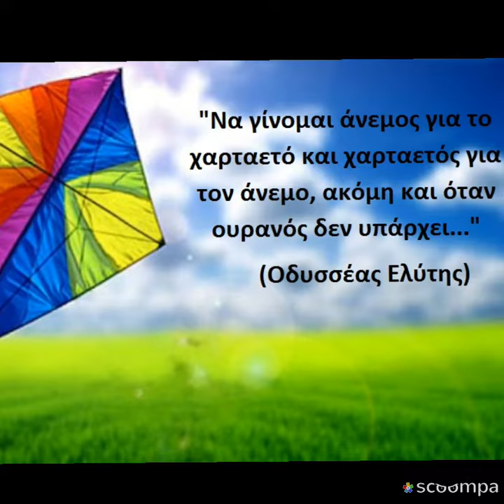,Καλή Καθαρά Δευτέρα.